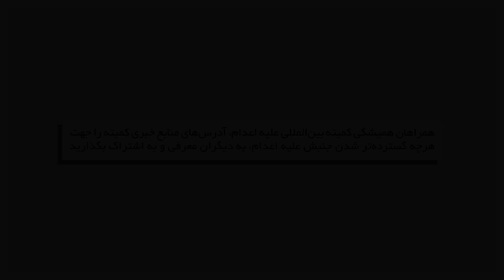برنامه نه به اعدام/گسترش خشونتها علیه بهاییان توسط رژیم اسلامی / با هرمز رها / نسرین نامدار پور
برنامه ی نه به اعدام_ تلویزیون کانال جدید
تاریخ: ۲۱ آگوست ۲۰۲۳ برابر با؛ ۳۰مرداد۱۴۰۲
موضوع: گسترش خشونتها علیه بهاییان توسط رژیم اسلامی ایران در آستانه ی سالگرد انقلاب زن،زندگی،آزادی
میهمان برنامه: هرمز رها
تهیه کننده و مجری: نسرین نامدارپور
مسئول فنی: جمیل فرزان